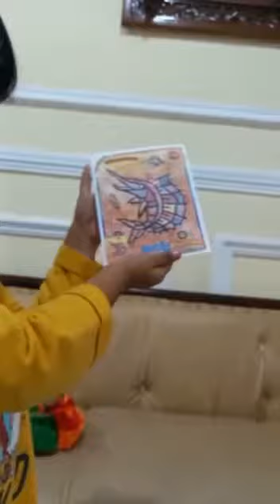Mewarnai magic painting brush with water and cotton buds by Anjanna CUMA Rp2.000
magic painting brush with water.
Pulang sekolah Anjanna lihat  bapak2 yang jual mainan di gerobak dorong, ini namanya magic painting brush with water. Harganya cuma 2 ribu satu bungkus sudah dapat 2 kertas beda gambar yg bisa kita warnai. Mewarnainya hanya menggunakan cotton buds dibasahi dengan air lalu di usapkan ke kertasnya, dan warna nya akan keluar sendiri, it's magic ... cobain deh seruuu...